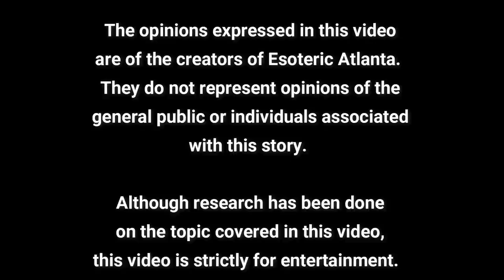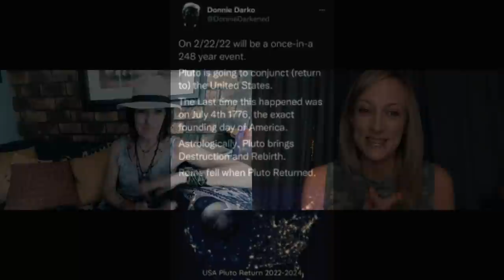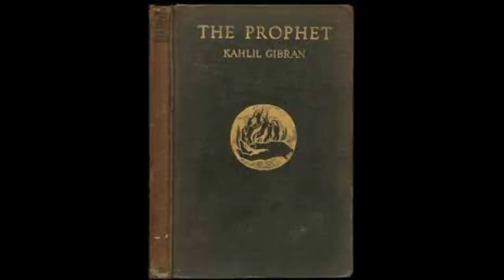"Transform or Di3" With Chanti from Aquarius Rising Africa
Includes the Source Alchemy Healing, The Process, Liquid Bells, The Womb Regression and Remote Healing

Includes The Art of Alchemy, Keys to Integration, Conscious Communication and Conscious Creation